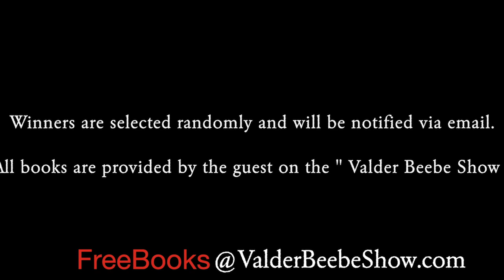Shipt Back To School Shopping